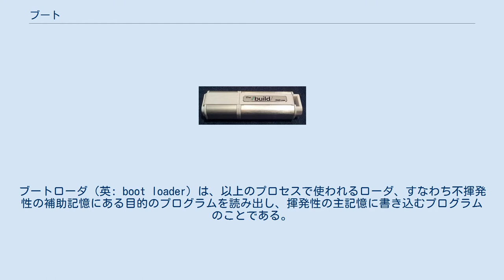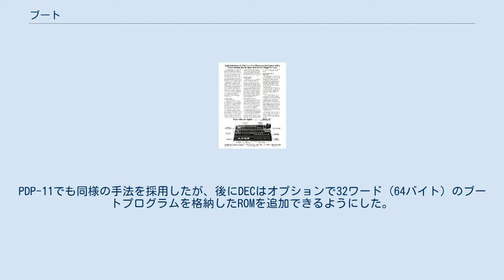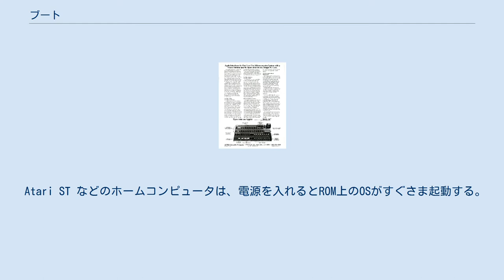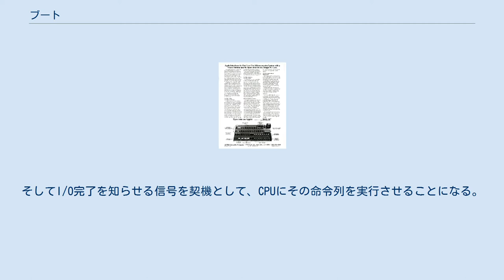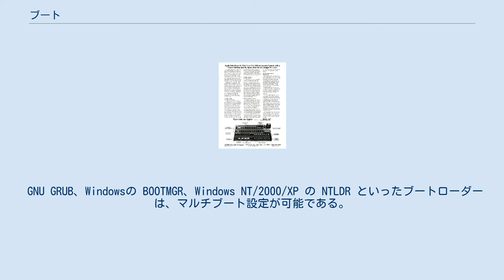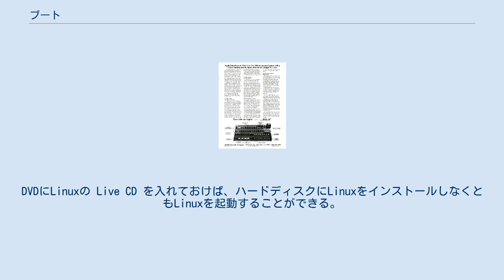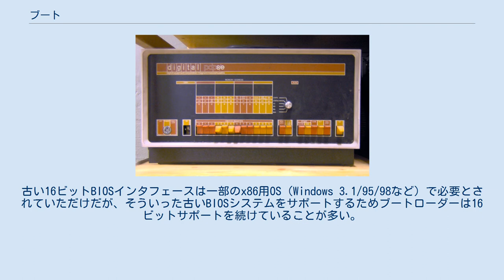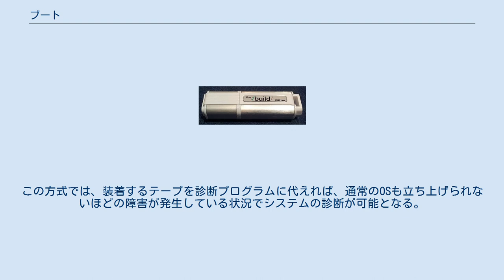ブート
Windows XPをブート中のインターネット公衆電話 ブート（英: boot）またはブートストラップ（英: bootstrap）は、コンピュータシステムの電源投入時、あるいはシステムのリセット後、モニタやOSなどなんらかの基本的なシステムソフトウェアを主記憶に展開し、ユーザプログラムを実行できるようにするまでの処理の流れをいう。
ブートローダ（英: boot loader）は、以上のプロセスで使われるローダ、すなわち不揮発性の補助記憶にある目的のプログラムを読み出し、揮発性の主記憶に書き込むプログラムのことである。
 電源投入時のブートのことを「コールドブート」、リセットされたことによるブートを「ウォームブート」という。
ウォームブートでは、コールドブートにおける最初のほうの手続きのいくつかが必要無い場合もあり、そういった手続きを省略することもある。
 ブートストラップまたはブートストラップローダ（英: bootstrap loader）という名前は、ブーツのつまみ革（英: strap）を自分で引っ張って自分を持ち上げようとするイメージから来ている。
つまり、コンピュータはプログラムをロードしないと動作できないが、プログラムをロードするプログラムはどうロードするのだ？　というパラドックスに着目した呼称である。
 初期の電子計算機のひとつであるENIACは、いわゆるノイマン型コンピュータではなく、プログラムはパッチボードを利用した配線によっておこなわれ、また解決したい問題の計算式の初期値などを最初から設定して計算を行うような計算機であった。
 ノイマン型として実用的に稼働したとされる初期のコンピュータのEDSAC（1949年稼働）では、イニシャルオーダ (英: initial orders) と呼ばれたプログラムが、ロータリースイッチで実現された一種のROMからハードウェア的に主記憶に書き込まれる。
イニシャルオーダは非常に技巧的なわずか数十語のコードで単純ながらアセンブラ的機能を実現しており、紙テープを読み込んでそれを機械語に変換し主記憶の残りの部分に書き込む（英語版WikipediaのEDSAC#System_softwareを参照）。
EDSACのプログラム技法は成書「The Preparation of Programs for an Electronic Digital Computer」として広まり、パラメトロンコンピュータPC-1他のイニシャルオーダ (イニシャルインプットルーチンとも) がEDSACのイニシャルオーダの影響を受けて作成された。
 EDSACの技法は成書として公刊されたため、同様のローダーがこの時代の多くのコンピュータで開発・使用されたが、そのローダをどうロードするか、という点では各種の手法があった。
当時はそれらのうちの1つの手法を「ブートストラップ方式」と呼んでいた。
ILLIAC Iの方式がブートストラップである。
 1950年代の IBM 701 以降、何らかのブート処理でプログラムやOSを主記憶にロードするようになった。
IBMのメインフレームではこれを "Initial Program Load" と称している。
Load Card、Load Tape、Load Drum などと表示されたボタンを押下するとハードウェアの論理回路が対応する周辺機器からブートプログラムを読み込み、それを実行する。
するとブートプログラムがより大きなプログラムを自動的にロードする。
「ブート」という言葉は1958年からこの意味で使われている。
 言葉の歴史としては、自分自身で自分のための土台を用意する、といったような意味では、電子回路の分野にもブートストラップという手法がある。
またロバート・A・ハインラインの1941年の中篇SFの題By His Bootstrapsも、そのような意味でブートストラップという語を使っている。
 DEC PDP-8 以降のミニコンピュータでは、フロントパネルにあるスイッチ群を操作して短いプログラムを入力する方法が採用された。
初期のミニコンピュータは磁気コアメモリを使っており、電源を切っても情報は失われない。
従ってブートローダーは消去されない限りメモリ上に存在し続けるが、バグのあるプログラムを実行して全メモリの内容を上書きしてしまうこともある。
PDP-11でも同様の手法を採用したが、後にDECはオプションで32ワード（64バイト）のブートプロ...